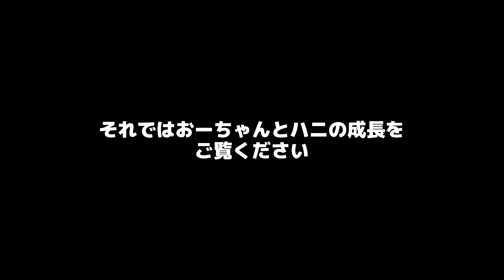【1歳アニバーサリーフォト】愛犬と行けるフォトスタジオで最高の思い出作りしてきました！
息子が1歳になったのを記念して、以前お世話になった
「スタジオウーム」さんにアニバーサリーフォトを撮影しに行きました。

ニューボーンフォトの時から成長した息子のおーちゃんと
はに丸の撮影風景をぜひご覧ください。

■はにの別部屋 @haninobetsubeya

■生後0ヶ月の赤ちゃんと初対面の反応に胸が熱くなりました・・・

初めて「はにちゃんねる」に遊びに来てくれた方は
まずはこちらから成長記録をご覧ください😄

■【音量注意】シーズー犬の鳴き声　0歳から4歳まででどう変わったのか。

■【緊急】シーズー犬が足を引きずっていたので急いで動物病院に行きました！

■【かわいい】もふもふシーズーをドッグサロンのトリミングでぬいぐるみにしてきましたw

■【癒し動画】シーズー犬のリアルな日常に1日密着 / おうち時間 / なんでもない休日

■淡路島の公園でシーズー犬がお揃いコーデをしたら牧場になってしまったw

■【癒し動画】やっぱりシーズーは最高でした♡お友達と過ごすはに丸の1日【犬vlog】

2016/5/15生まれのシーズー「はに丸」男の子です！
はに丸と過ごす時間を記録したいと思いYoutube始めました。

お家に迎えた時からの動画を集めておりますので、成長記録としてご覧頂ければ幸いです。

日常の生活やお散歩動画、お出かけスポット情報等をお届けできたらと思います。気軽にお楽しみください☆